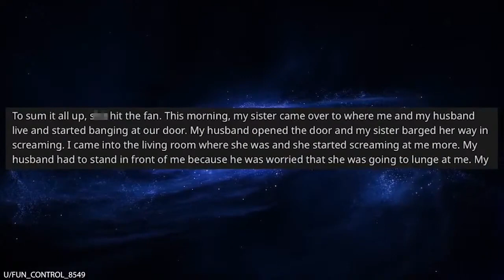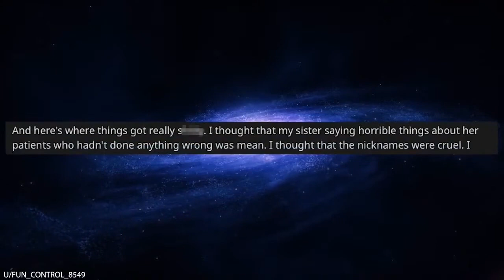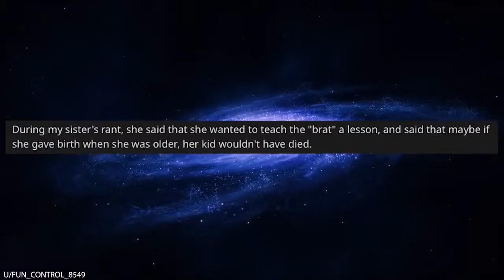AITAH My Sister Is Pure Evil Part 3 The Conclusion